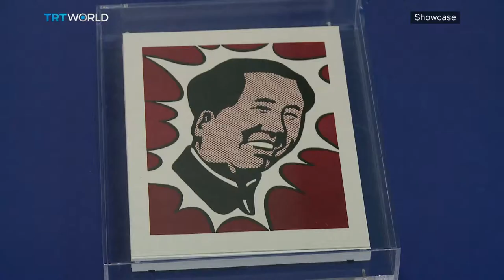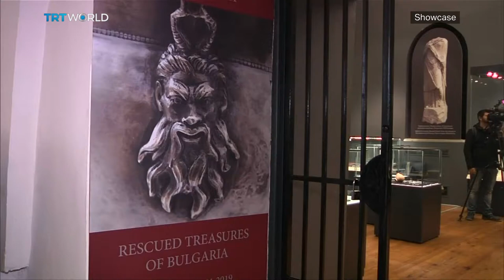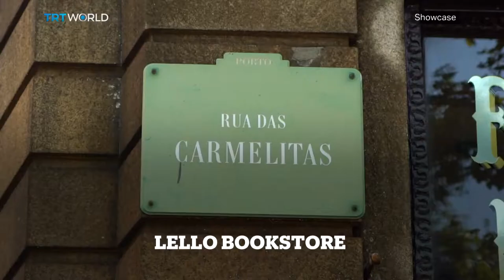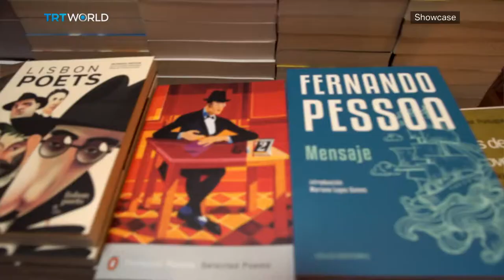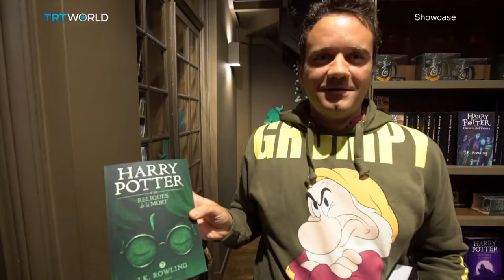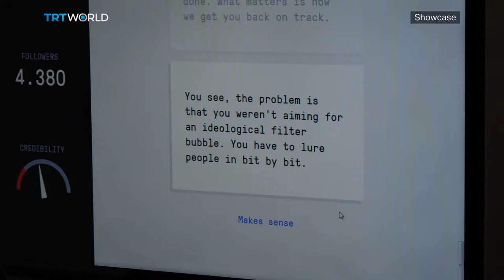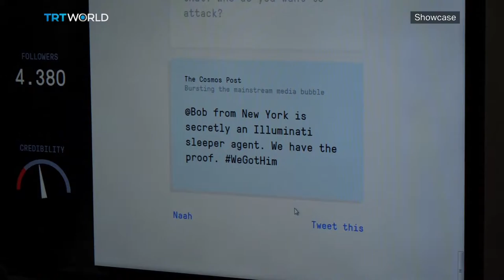Andy Warhol and pop art, Homecoming & The Play 18 Festival | Full Episode | Showcase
In this episode of Showcase:

Andy Warhol retrospective: 0:51
John J. Curley, art historian at Wake Forest University: 3:24
Homecoming: 11:40
Shortcuts – Global art news: 15:29
Lello Bookstore: 16:28
The Play 18 Festival: 21:38